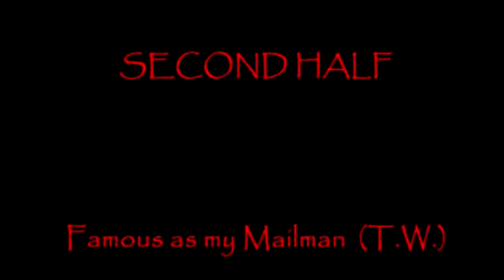TONY WILSON At the Bridge January 2018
This is the whole of the performance I gave at the Bridge Folk club in Newcastle on the 15th of January 2018.